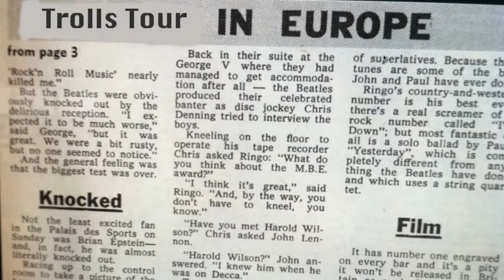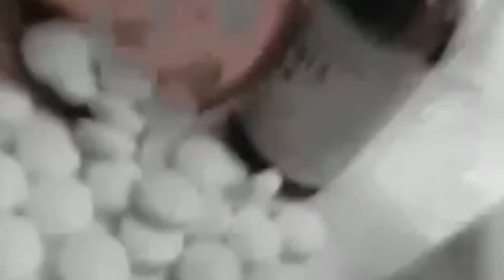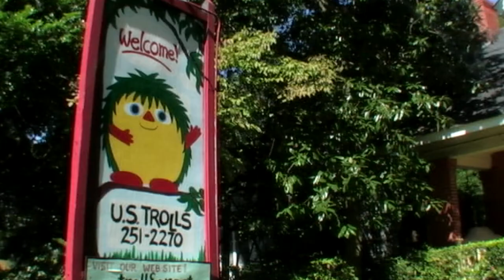331 Keefe Trolls Behind the Music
Tasked with making a documentary telling a story.  we just had to use 30% of the original footage.  I decided to make a Troll Behind the Music type of mockumentary like This Is Spinal Tap